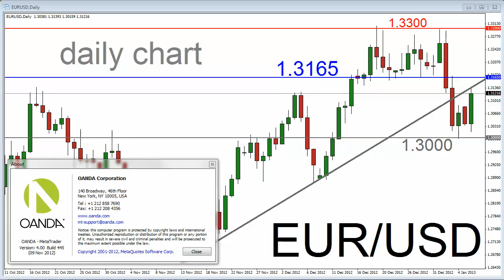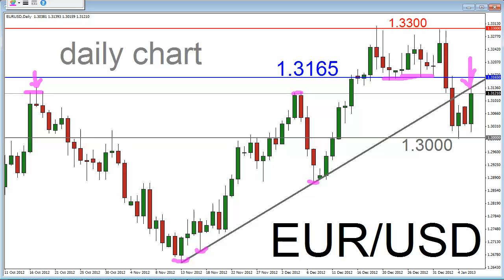Euro Rises to Notable R-Zone on Remarks by Japan's Aso